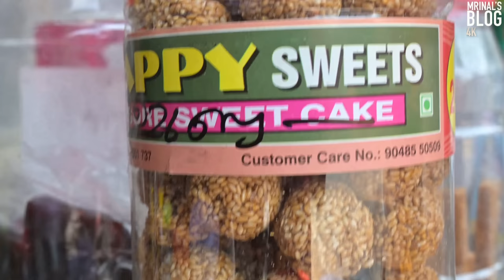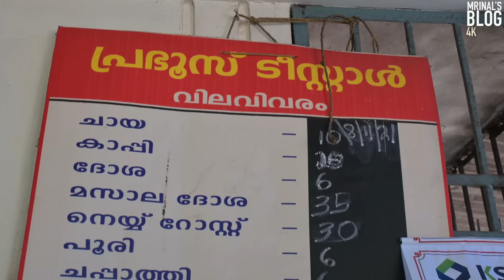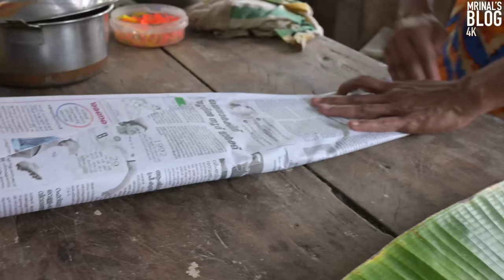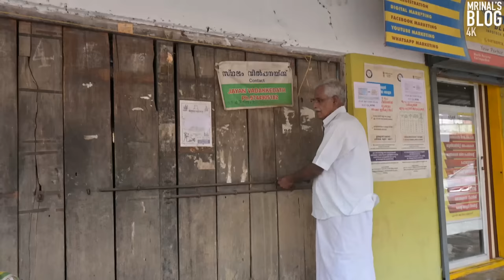കൊങ്കിണിയുടെ ദോശ, വൈദ്യരുടെ കാന്താരി മുട്ട, ബാബുച്ചേട്ടന്റെ സോഡാ സംഭാരം | North Paravoor